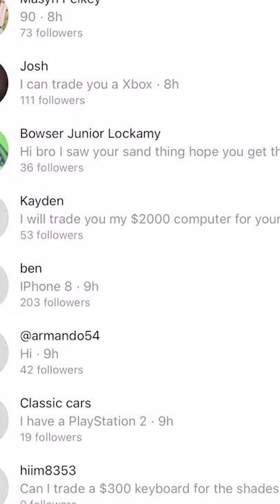TRADING SAND FOR AN IPHONE 12 (Part 2)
► FOLLOW BOTH OF THESE!